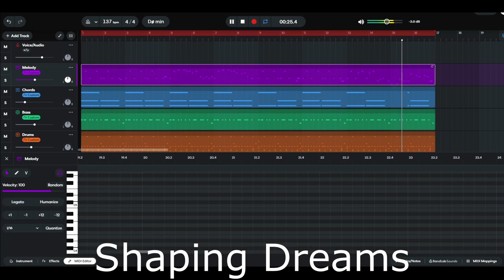Shaping Dreams - ShapeStrike OST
This is the song, Shaping Dreams, from a game I am working on called Shapestrike, a FPS game in space, where you fight shapes! Simple? Yes! Fun? Very! Hope you enjoy this music video from the Shapestrike OST of the second level of the game!